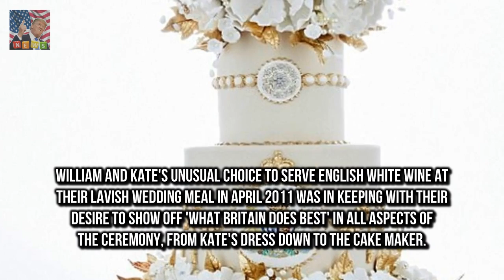Is THIS what Meghan and Harrys cake will look like? Bespoke cake designer Holly Andrews made cre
Bespoke cake designer Holly Andrews made creation for Brides magazine Fawn coloured tiers are decorated with filigree swags and sugar flowers She has also added a hand-piped H and M monogram and royal coat of arms Couple are said to be planning a menu that reflects the best of British Theyre rumoured to be planning a menu of food and drink to showcase the best of British at the nuptials and naturally Harry and Meghan will want a showstopper of a cake to round it all off

Julianne Moore pairs drawstring pants with tailored jacket at NYFW  She added a tailored jacket t:
Justin Timberlake brings pizza for fans waiting for opening of pop-up  Fans are lined up in freez:
Margot Robbie glams up for the Santa Barbara Film Festival  And Margot Robbie has impressed once :